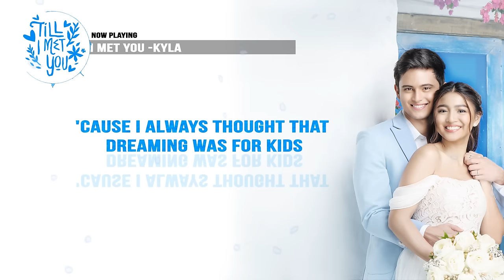Till I Met You - Kyla (Lyrics)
Music Production:
Words and Music by Odette Quesada
Mixed and Mastered by Boggie Manipon
Produced by Jonathan Manalo
Lyric Video by Vincent Lim